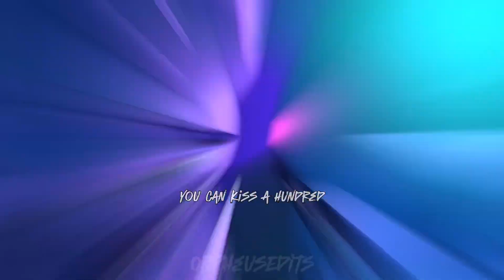Good Luck, Babe! (Chappel Roan) - Blitz x Stolas Edit - Helluva Boss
The show belongs to @SpindleHorse and the music is Good Luck, Babe by Chappel Roan!